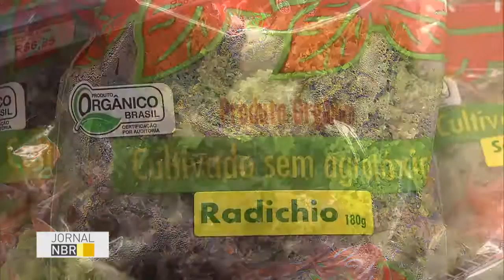Campanha promove produtos orgânicos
JORNAL NBR – 31.05.16: A Semana dos Alimentos Orgânicos chega a sua 12ª edição. A campanha chama a atenção para a adoção de hábitos mais saudáveis para o produtor e o consumidor, e mostra o que está por trás do produto orgânico.